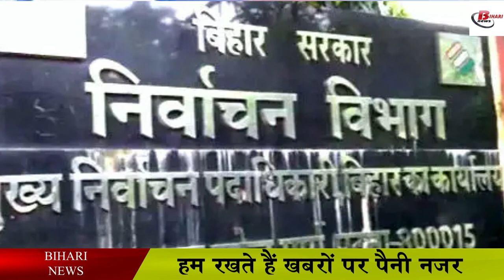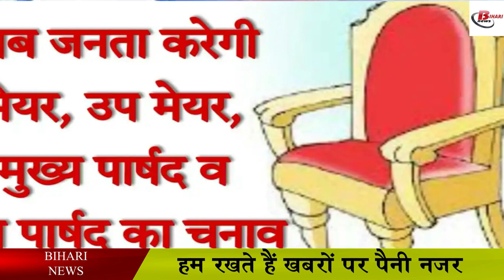मेयर बनने के लिए अभी करना होगा इंतजार, यहां अटका है निकाय चुनाव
In Bihar, there was a flurry about the civic elections in the past, after which people in the ward had started preparing for the elections. According to the news going on in the media, there is a possibility of delay in the municipal elections. Let us tell you that the current body is going to end his term after 9 June. In such a situation, it is now being said that after this the power of the body representatives is now going to go to the officials. In such a situation, if any work is done in the municipal body, then it will be under the supervision of the officials. If we talk about the current situation, at present the State Election Commission is busy preparing for the municipal elections.